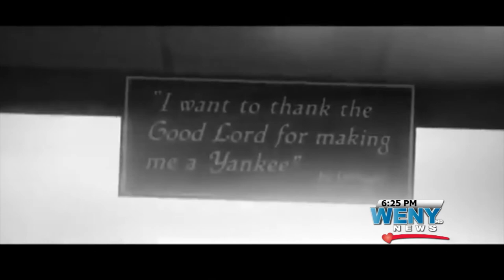Elmira's Jerry McPeak Earns POW & Ithaca College Football Update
Sports from 9-22-14 on WENY-TV